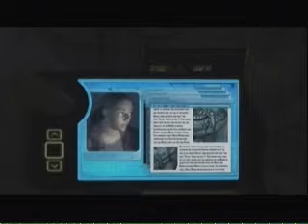Condemned 2 Bloodshot Walkthrough/W. Commentary Part 35